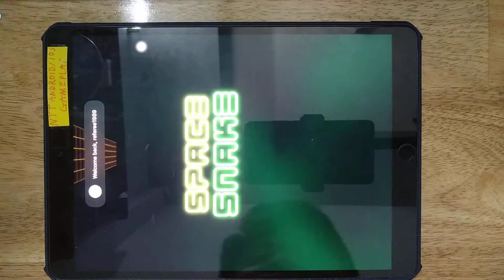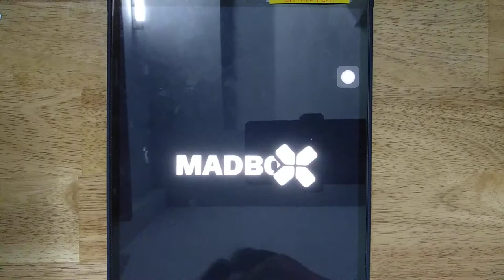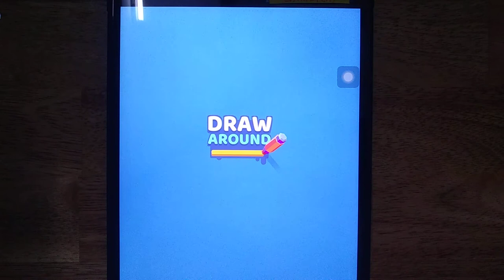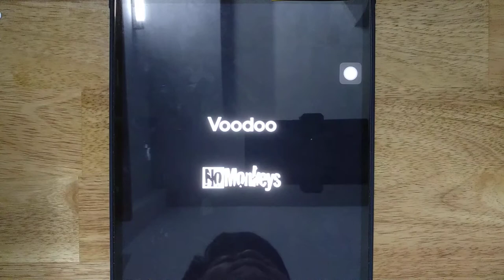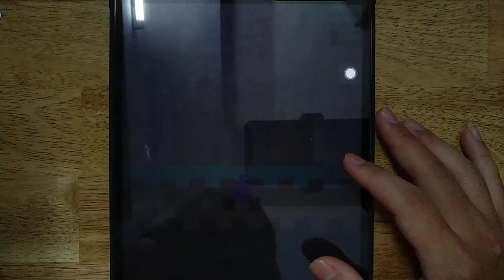Space Snake, Crowd City, WoodShop, Parkour Race, Draw Around, Cooking Fever, Twist Hit, Ball Blast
Android GamePlay
iOS GamePlay
iPad GamePlay
GamePlay Walkthrough